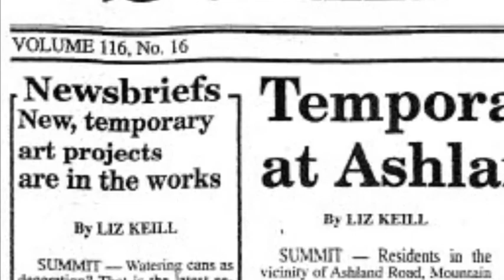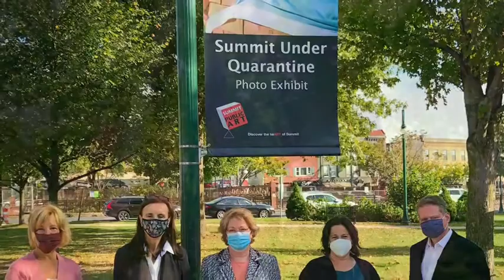SPA—Celebrating 20 Years (in 2 minutes)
Join us as we highlight two decades of Summit Public Art—in just two minutes! Featuring stunning contemporary artworks by Willie Cole, James Tyler, Kelsey Montague, Tom Fruin, Emil Alzamora, Ray King, and dozens of other acclaimed artists!

Founded in 2002, Summit Public Art is a volunteer-based, donor-funded, city-based organization whose mission is to bring art to public spaces throughout Summit. or on Facebook and Instagram @summitpublicart.